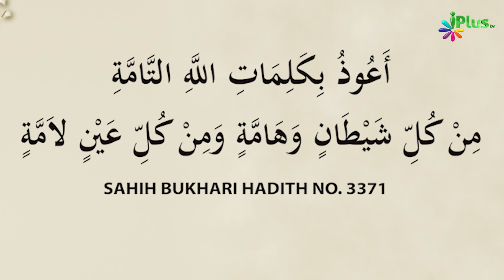Shaitan Se, Zahreele Janwaron Se Aur Buri Nazar Se Bachne Ki Dua | Dua Series 08 | Shaikh Khalil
Shaitan Se, Zahreele Janwaron Se Aur Buri Nazar Se Bachne Ki Dua | Dua Series 08 | Shaikh Khalil Ur Rahman Sanabili | iPlus TV

UPI : donateilm@icici